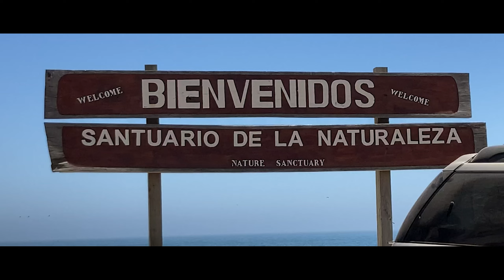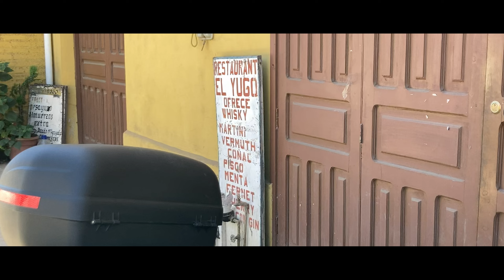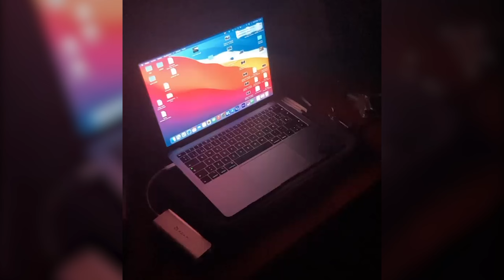🫶 HERMOSO nuestro Chile en moto‼️ + BLOOPERS al final [T1- EP5] @KandoMV aventura chile en moto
😲PAISAJES de NUESTRO 🇨🇱 + BLOOPERS al FINAL👀  chile en moto
CONTINUAMOS la Aventura!!. Los esperamos para que nos acompañen en cada Episodio! En cada uno mostraremos un poco más de nuestro hermoso país.

🛑 Cada Domingo!